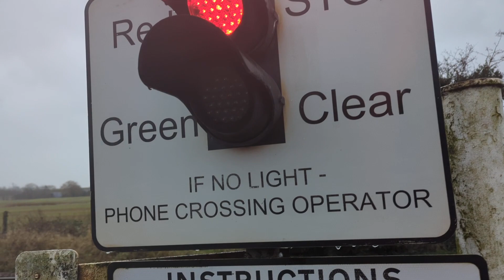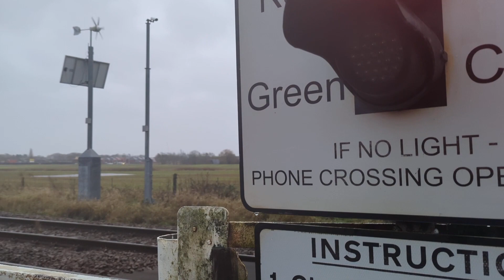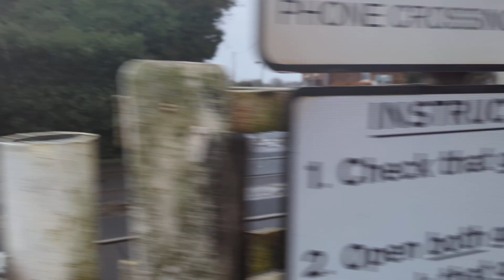Crabtree Lane (MWL-UW) Level Crossing